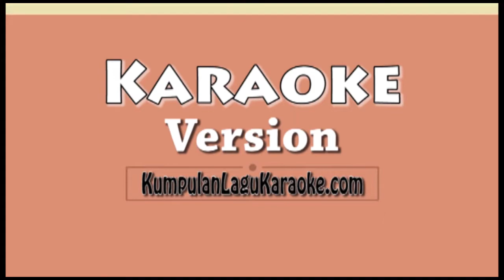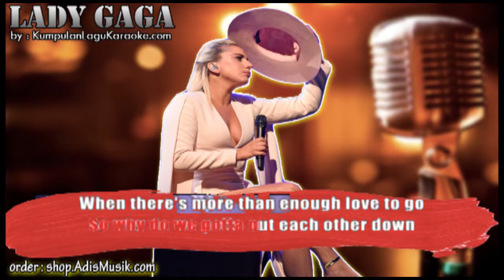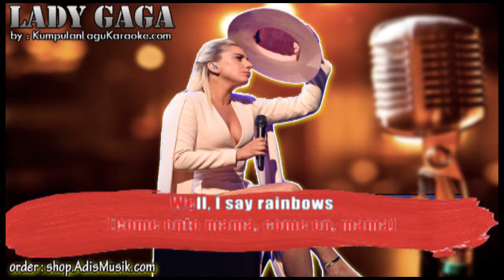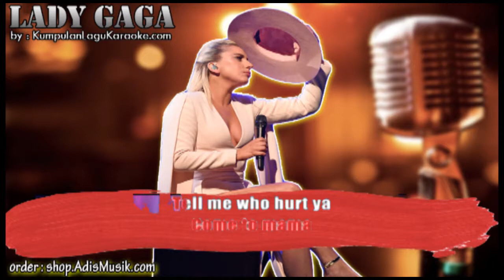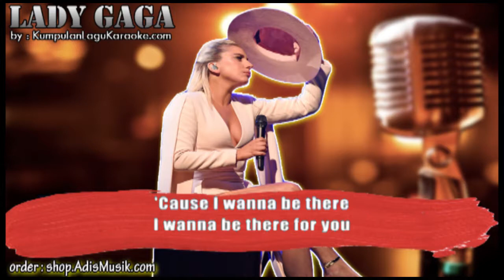COME TO MAMA - LADY GAGA Karaoke no vocal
COME TO MAMA -  LADY GAGA Karaoke